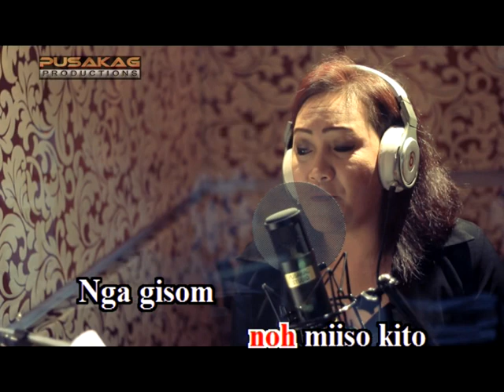Iziau Koupusan Ku- Rose Disuil- Karaoke